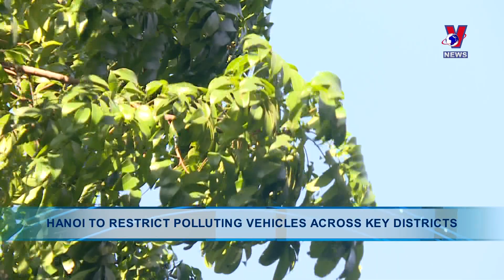Hanoi to restrict polluting vehicles across key districts